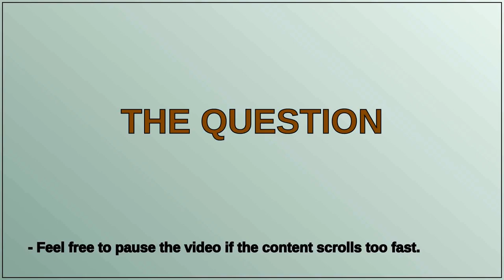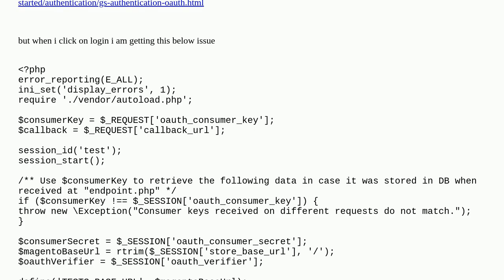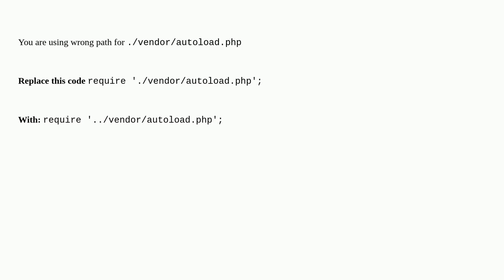Magento: OAuth-based authentication getting issue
OAuth-based authentication getting issue

A special thanks goes out to the community

  magento2 oauth rest-api